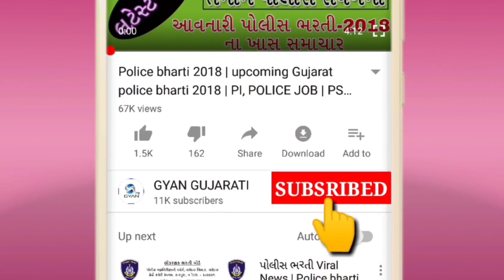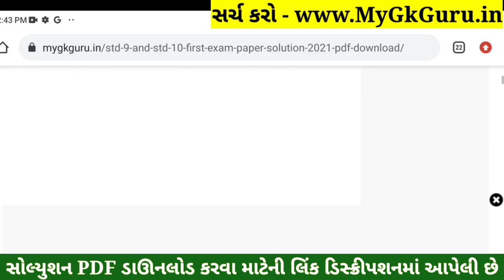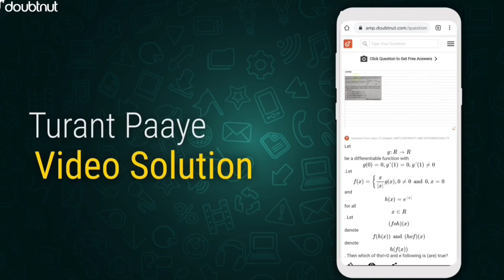STD 9 Hindi Paper Solution 2021 50 Marks October, STD 9 Pratham Pariksha Hindi Paper Solution 2021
STD 9 Hindi Paper Solution 2021 50 Marks October, STD 9 Hindi Paper Solution 2021 Pratham Pariksha, STD 9 Pratham Pariksha Paper Solution 2021 Hindi. Dhoran 9 Hindi Paper Solution 2021.

1) Apne Doubt ki photo kheecho
2) Sawal ko crop karke send karo
3) Turant Video Solution pao

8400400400 par Whatsapp karke apne sabhi Doubt ko kardo out!!

Other Related Search Queries :
Pratham Pariksha STD 9 Hindi Paper Solution 2021
Pratham Pariksha Dhoran 9 Hindi Paper Solution 2021
Hindi Pratham Pariksha Paper Solution 2021